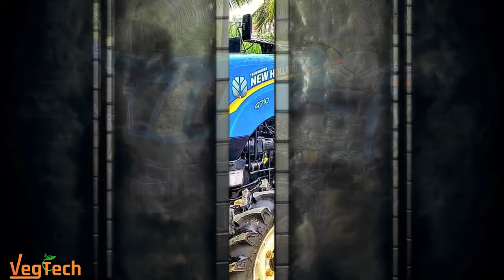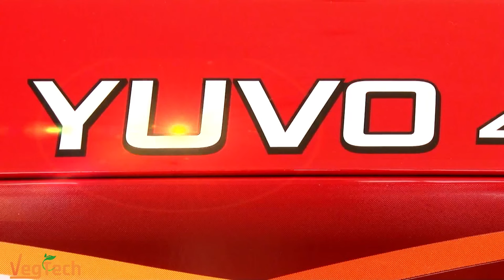Top 4WD Tractors in 45HP Catagory - Tractor, Agriculture, Price - Vegtech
नमस्कार किसान भाइयों आज हम इस विडियो Top 4WD Tractors in 45HP Catagory बारे में पूरी जानकारी देने वाले है ,तो ये विडियो अंत तक जरुर देखे और शेयर कीजिये अपने किसान भाइयों के साथ.

2.Dairy Entrepreneurship Development Scheme DEDS) - Continuation of the Scheme for the Financial Year 2019-20

3.Please Click on link Given Below to Apply for the Scheme

4.List of beneficiaries from 1 February 2020 to 15 March 2020